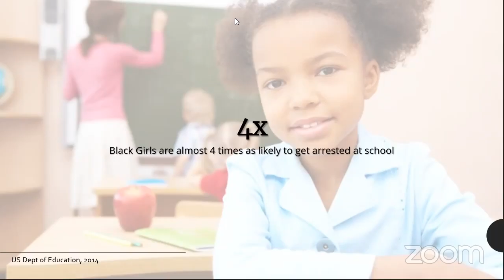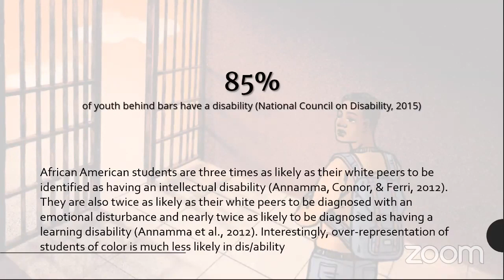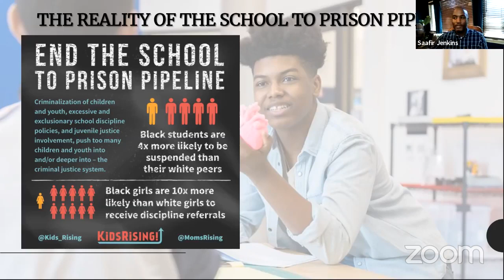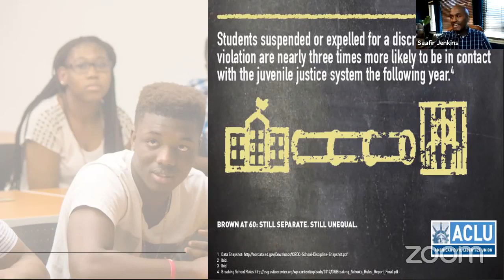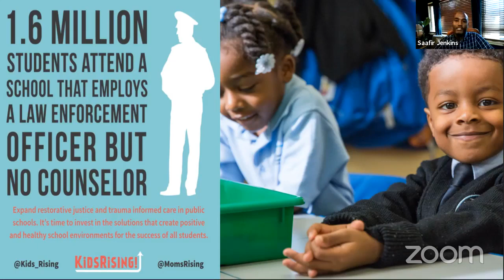How the School Disciplinary System Treats Black Children with Disabilities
Suspensions, Arrests, SROs: How the School Disciplinary System Treats Black Children with Disabilities (School to Prison pipeline)